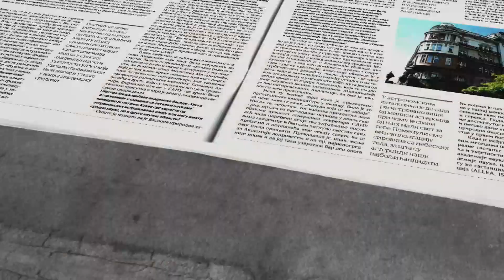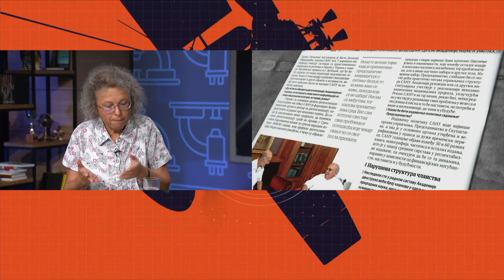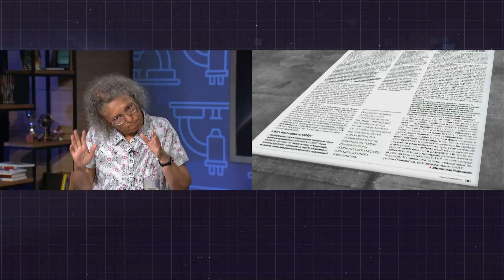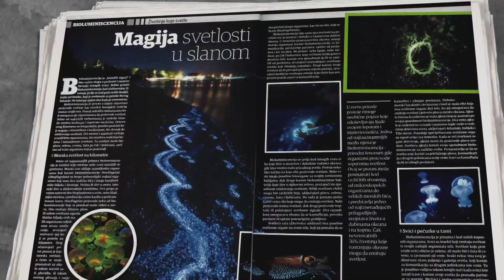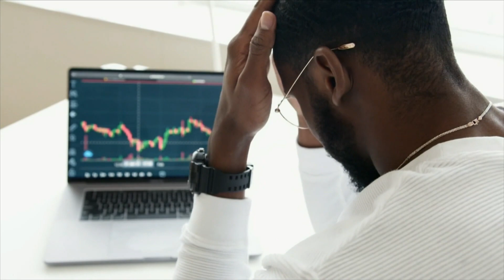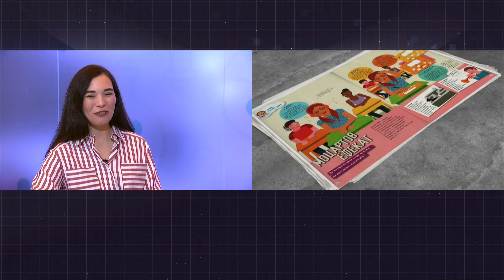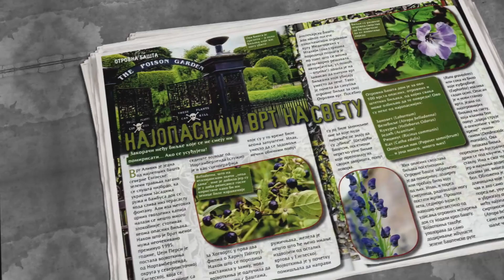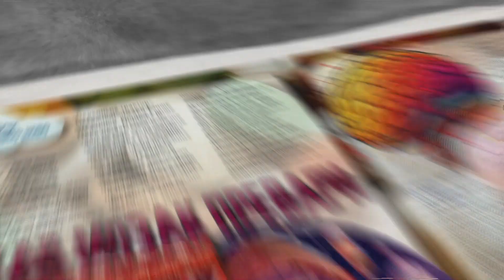RTS Lab: ČITAMO NAUKU 02_18.10.2023.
Imali smo sjajne gošće sa kojima smo čitali nauku.

Sa Aleksandrom Cvetić, novinarom, prelistavali smo Nacionalnu geografiju, sa Dubravkom Marić listali smo stranice Planete a sa Milicom Špadijerom smo razgovarali o sadržaju Malog zabavnika.

Emisiju su pripremili i vodili Tijana Trivić, Tijana Nikolić i Viktor Manević.
Urednik emisije je Mirjana Nikolić.